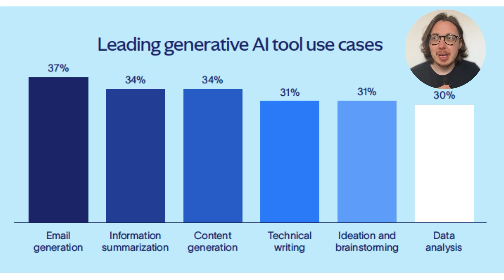How people are really using AI at work, and it's not what you think!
If you want to grow your AI skills check out my 2-hr AI Crash Course

In this video, we'll explore the surprising ways the majority of people use AI at work

Hey 👋 I’m Ross, a Chief Learning Strategist enabling everyone to improve performance and skills with technology. I share strategies and tools to help you improve your skills with modern tech.

00:22 The Role of AI in Basic Tasks
01:13 Future of AI and Major Players
01:41 Apple's Entry into AI
02:31 Impact on Users and Adoption
03:43 Something For You To Consider